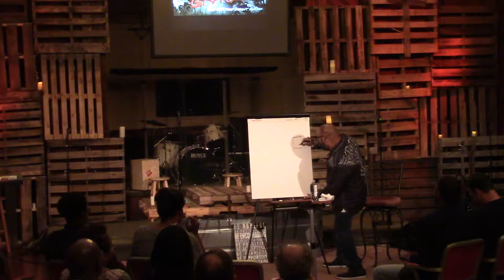Scandal Of Grace...Steve Yates